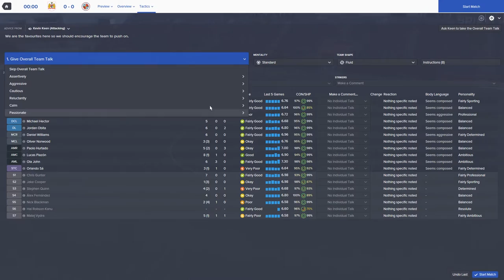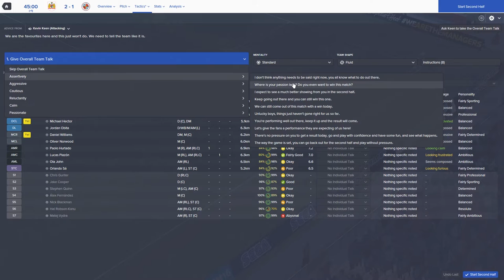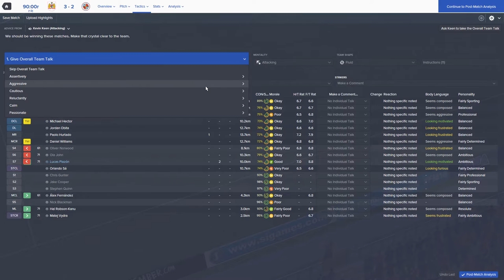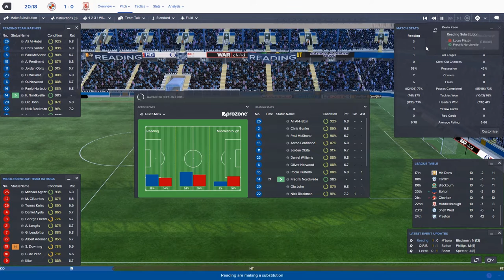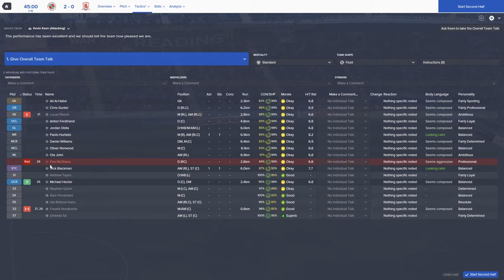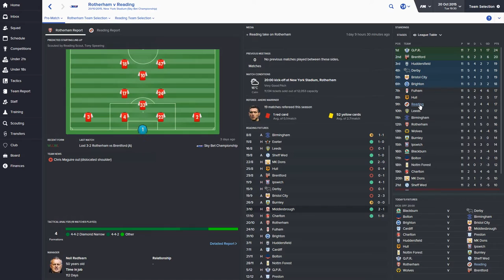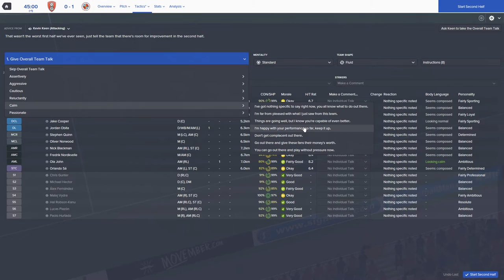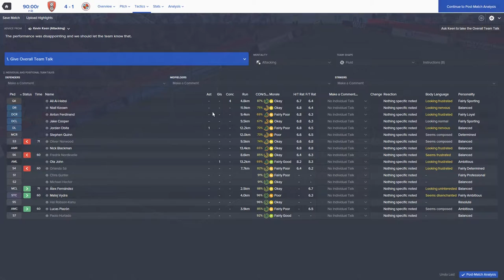Football Manager 2016: Reading FC: Season 1 Part 5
With a strong squad full of loanees, can Reading put last season's disappointment behind them and push for the Premier League?